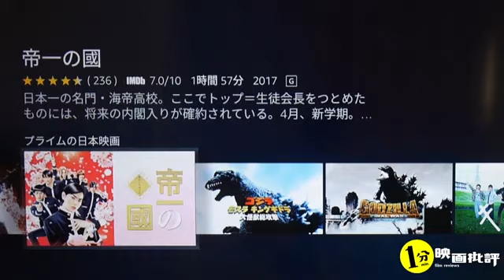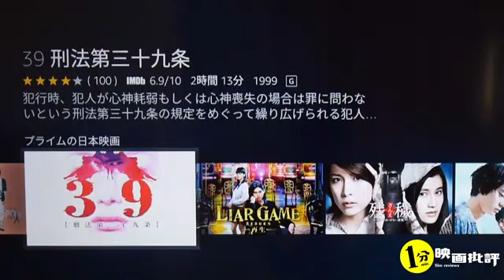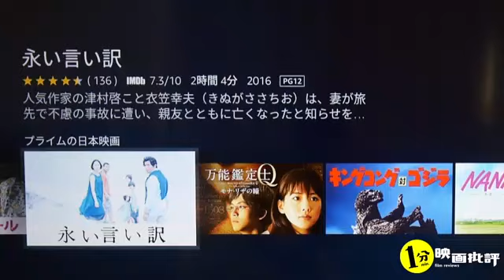【19年7月おすすめ作品】アマゾンプライムビデオ５選！無料作品amazon(感想/レビュー)【１分映画批評】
2019/7月のアマゾンプライムビデオの無料作品などの
おすすめ実況です